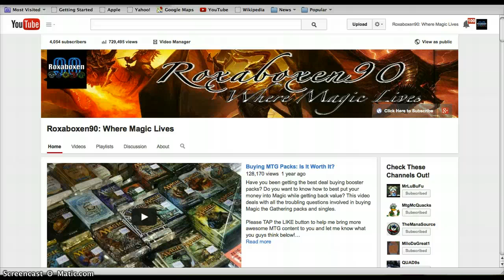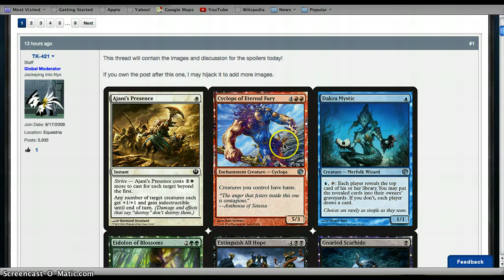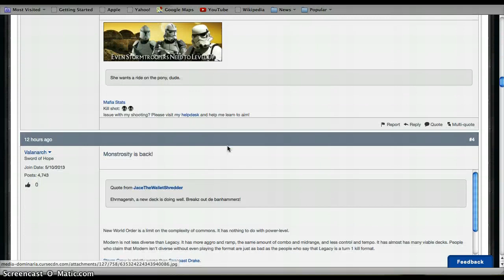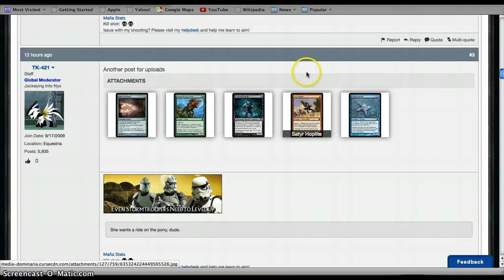Journey into Nyx Spoilers: Iroas, God of Awesome; End of All Hope; and More! (1)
Day 1 of Journey Into Nyx Spoilers and we start with godliness! What do you think?

If you are looking for the awesome Dragonshield protection for your cards or a new CCG, check out Arcane Tinmen here:

Follow them on their new Facebook pages!

Not a Wizards of the Cost Production.